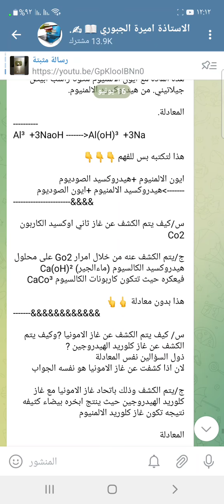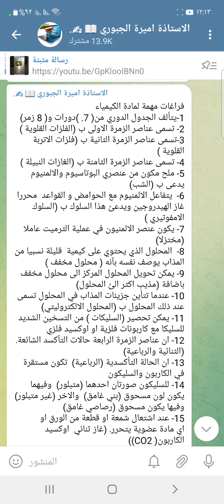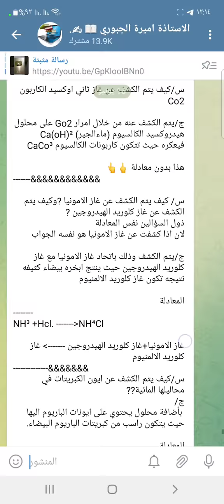أهم الفراغات والتعاريف والكشوفات لمادة الكيمياء ثالث متوسط للعام 2022#الاستاذة_أميرة_الجبوري